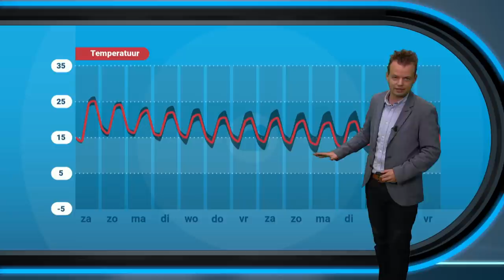30-daagse: zomerweer ver te zoeken...?